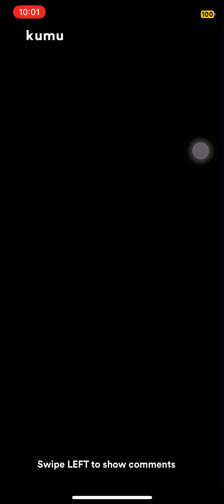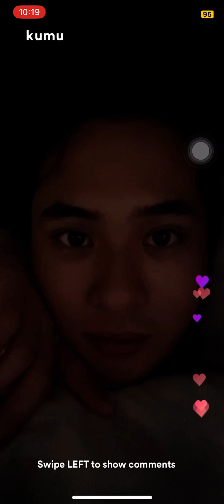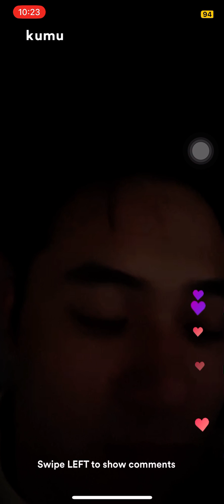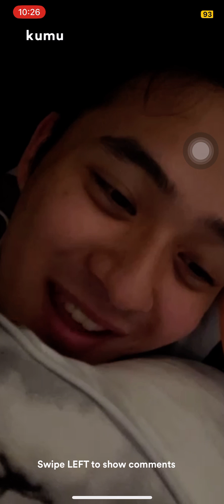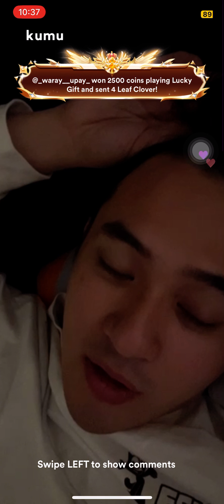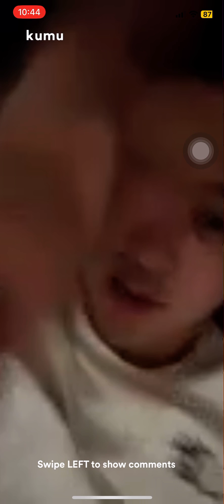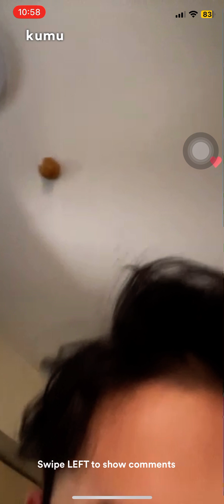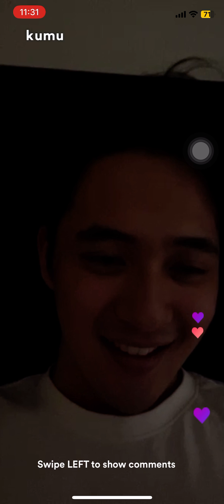BGYO Akira Kumu Live - Apr 20, 2023